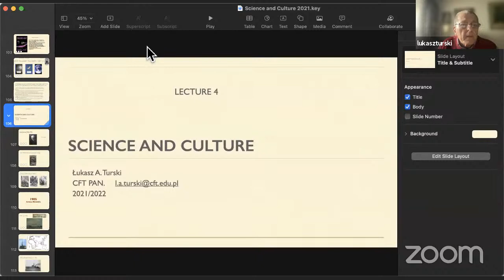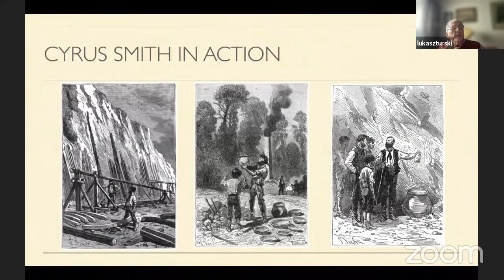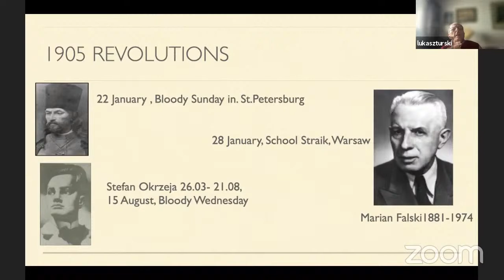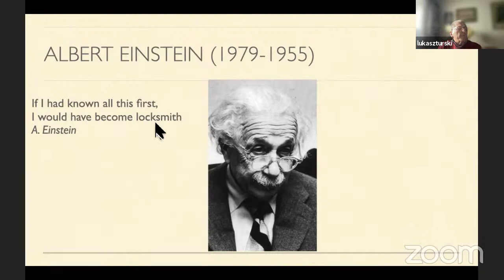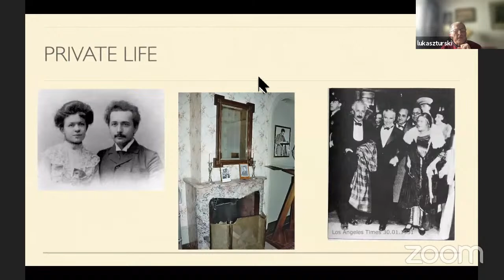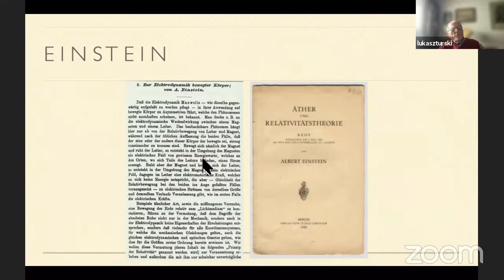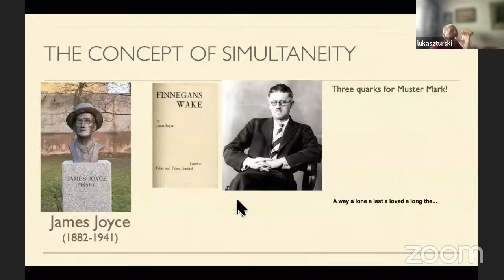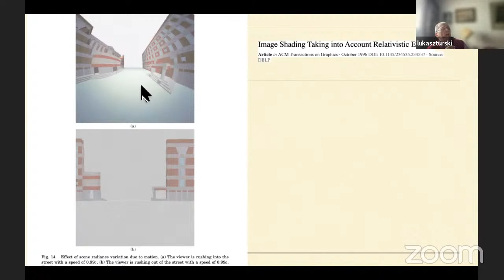A series of lectures by prof. Łukasz A. Turski - Science and Culture - Part IV